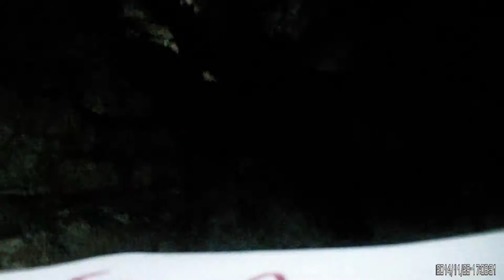ПВД Старицкие пещеры с ночевкой / 29-30 ноября 2014 - 7